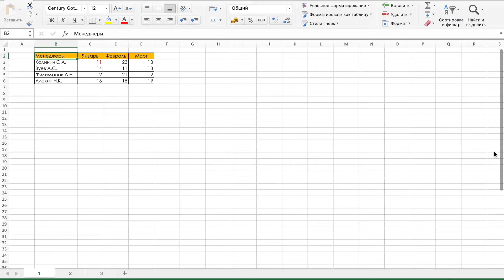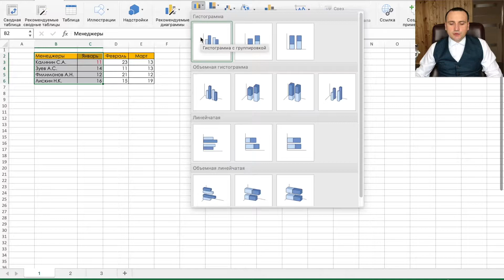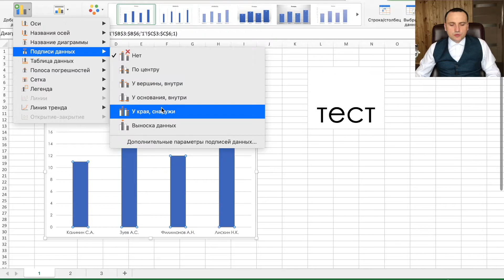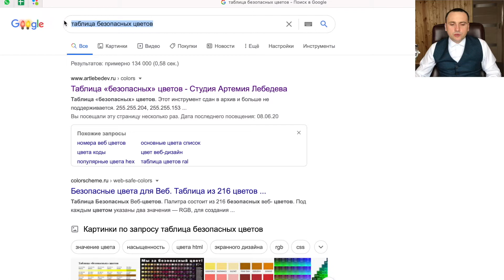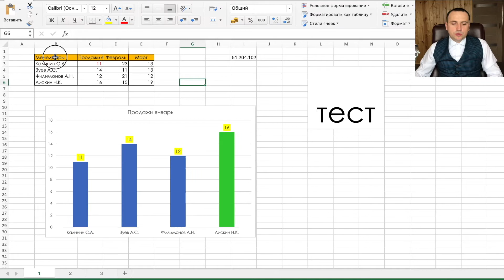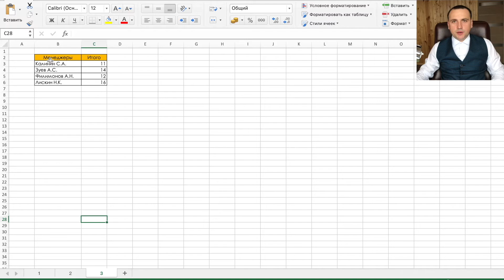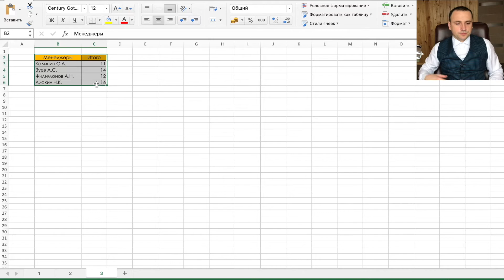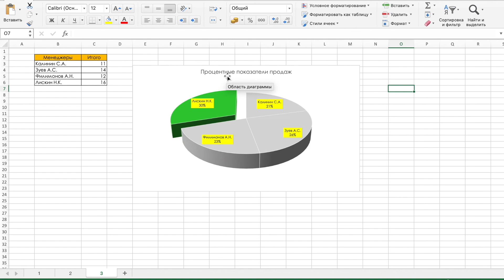Научу как сделать диаграмму в excel для начинающих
Научу и объясню как сделать диаграмму в excel. Подобрать правильно её вид и подготовить данные.

00:00 l Введение для чего нужны диаграммы
00:20 l Построение гистограммы
06:03 l Построение графика
07:51 l Построение круговой

Диаграммы в excel делятся на различные виды. В зависимости от вида вопрос "как сделать диаграмму в excel" будет всегда иметь разный ответ. Как построить диаграмму в excel гистограмма или график, самое главное подготовить правильно данные. Круговая диаграмма в excel показывает процентное соотношение каждого показателя от общей суммы. Диаграмма в excel по данным таблицы строятся по правилам которые Вы сможете найти в данном видео.